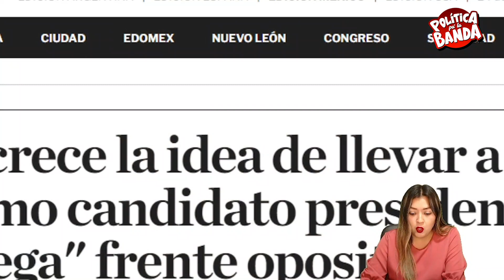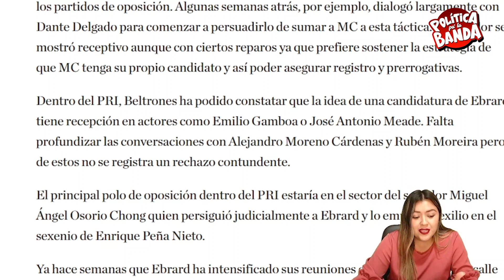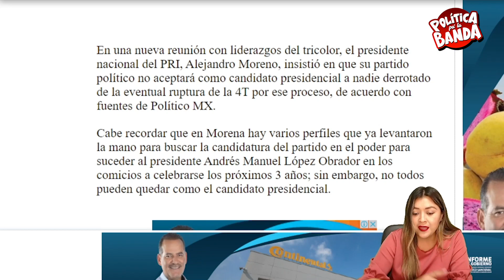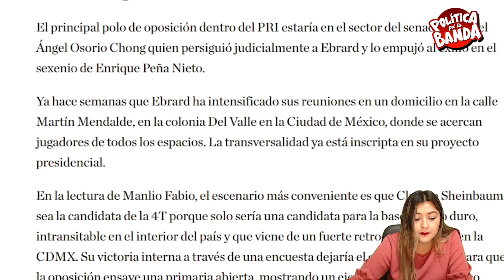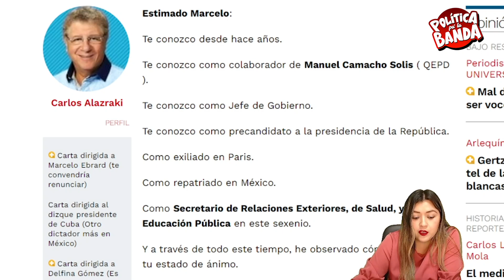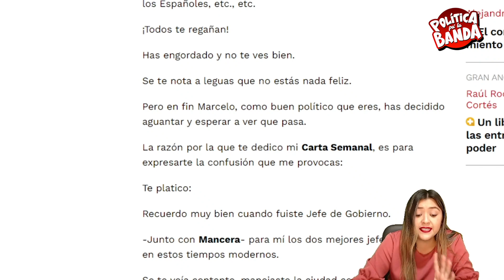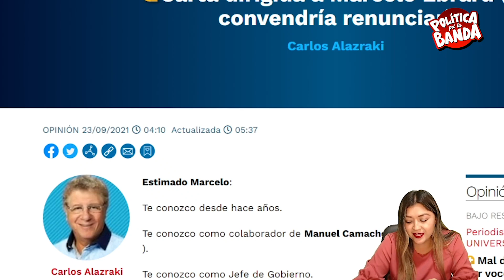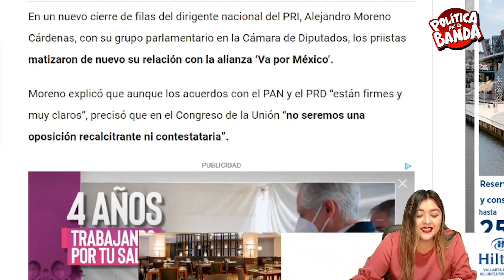¡ESCANDAL0! SE JUEGAN TODO PARA GANAR LA PRESIDENCIA EL 2024, LE HACEN OJITOS A CARTA FUERTE D LA 4T